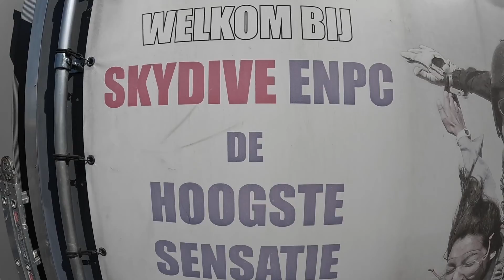Tandem Larissa @ Skydive ENPC [08-05-2022]